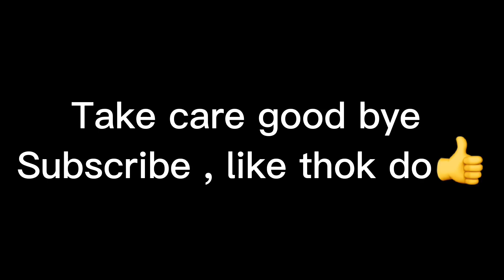Fog ma vloging ka maza | Anpi favourite 🤩 Gari be dakh le DeathCaptainvlogs